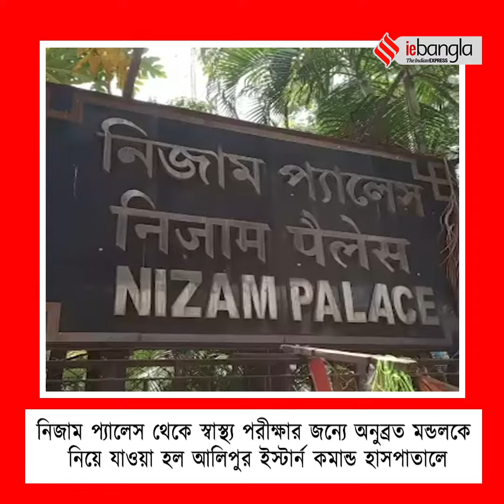Anubrata Mondal CBI: ফের হাসপাতালে অনুব্রত, নিজাম প্যালেস থেকে বেরনোর সময় মুখ কুলুপ || ieBangla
নিজাম প্যালেস থেকে কমান্ড হাসপাতালে নিয়ে যাওয়া হল অনুব্রত মণ্ডলকে। সাংবাদিকদের প্রশ্নের উত্তরে কী বললেন বীরভূমের জেলা তৃণমূল সভাপতি?